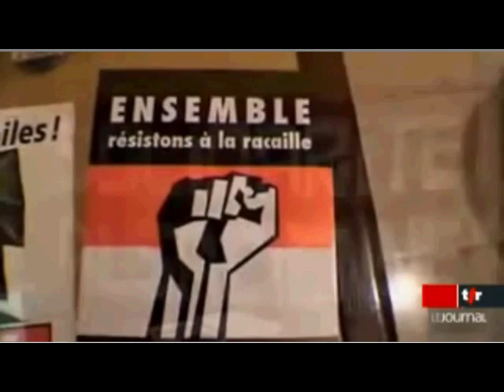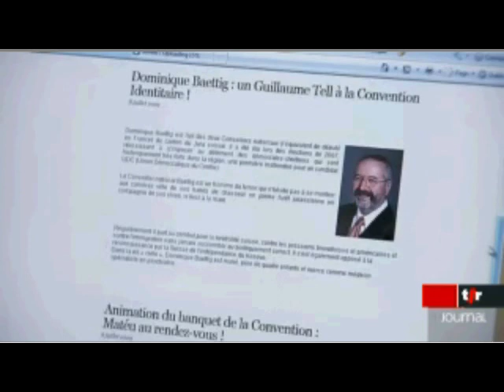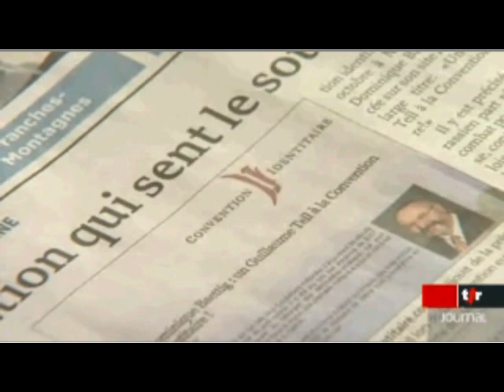Les Identitaires à la Télévision Suisse Romande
Le journal télévisé de la TSR revient sur la venue de Dominique Baettig à la Convention identitaire.